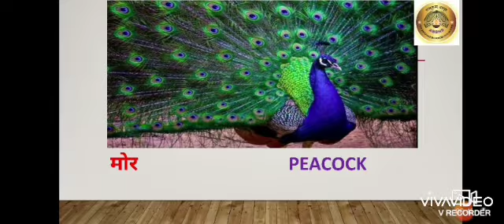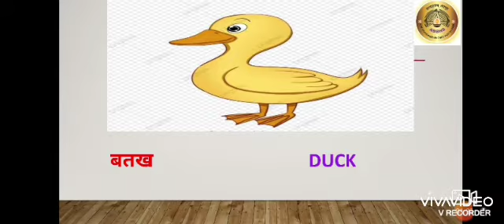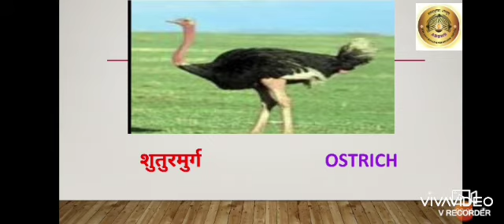Std:I, Sub:Hindi, Topic- पक्षियों के नाम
छात्रों को पक्षियों के बारे में जानकारी दी गई है।